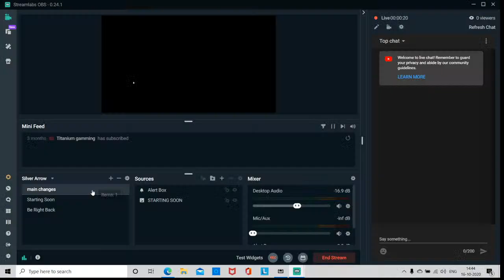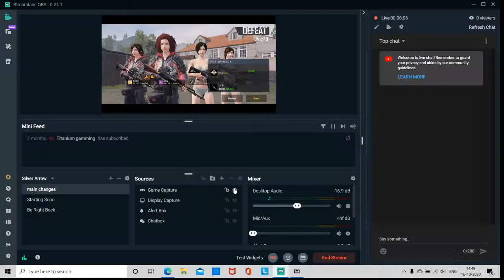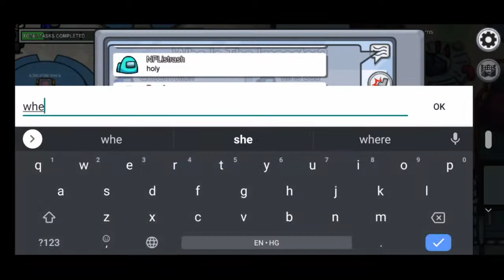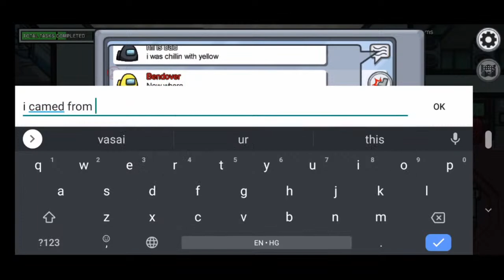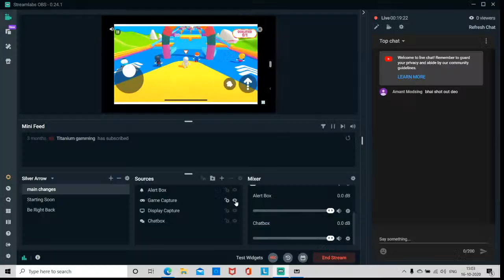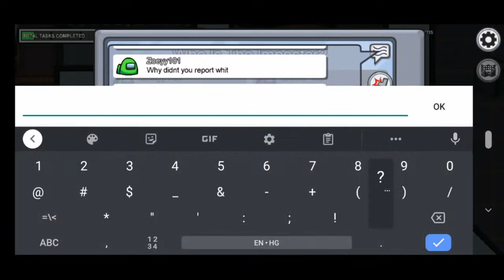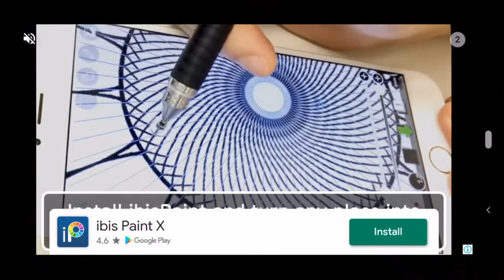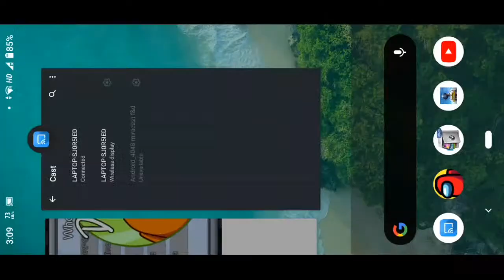AMONG US + PUBG MOBILE